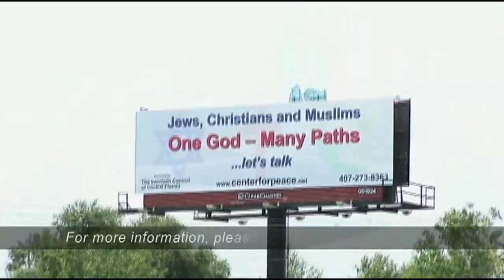Who is Allah?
In this excerpt from Christians & Islam, the questions: who is Allah? Are Allah and God the same? and do Muslims and Christians worship the same God? are answered by various Christian scholars.